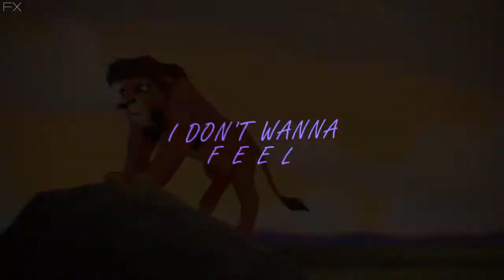Blue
I don't wanna feel blue anymore
Give me...

(Blue - Marina and the Diamonds)